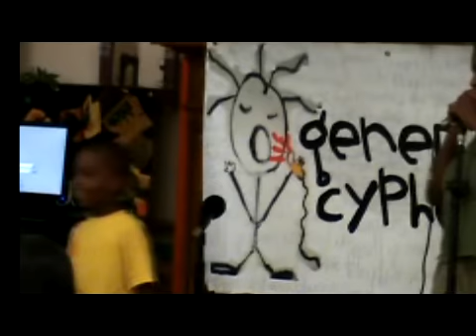How did you get your boo boo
Generation Cypher interative poetry reading for children ages 5-11